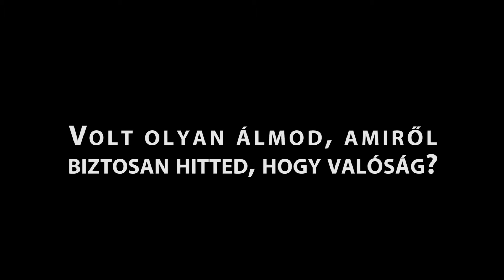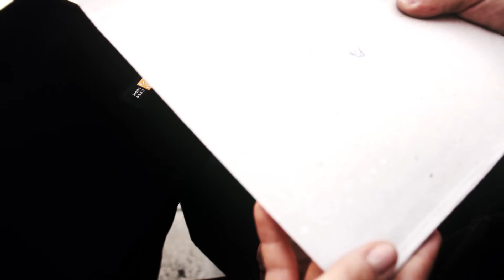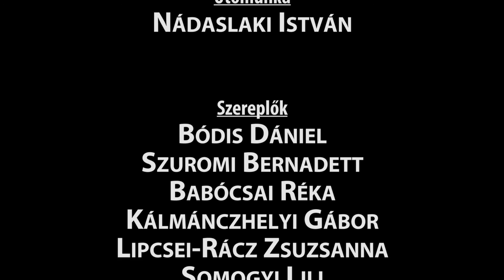GlobART - Dream/World (HD verzió)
Szereplők:
Bódis Dániel
Szuromi Bernadett
Babócsai Réka
Kálmánczhelyi Gábor
Lipcsei-Rácz Zsuzsanna
Somogyi Lili
Nádaslaki István

Rendező asszisztens: Lipcsei-Rácz Zsuzsanna
Utómunka: Nádaslaki István
Vágó: Somogyi Anna
Zene: Nádaslaki István
Operatőr: Schmidt András
Rendező: Somogyi Anna